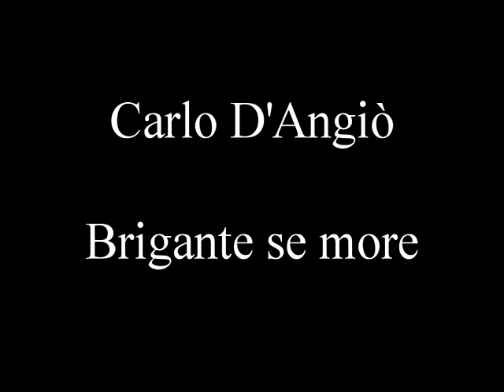Carlo D'Angiò - Brigante se more (live)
Viva il Sud: 11 brani inediti composti ed eseguiti da Carlo D'Angio, cofondatore della N.C.C.P. e dei Musicanova con Eugenio Bennato
Live! 12 brani storici dal vivo: Da la Tarantella del Gargano al Guarracino, da Nannarè a Quanno turnammo a nascere etc. etc.

CD1 1. Viva il Sud
2. Canzone di York
3. Mama O
4. Luna Luna
5. E Cammina Cammina
6. Rumba Algerina
7. Canzone d'ammore
8. Nun penzamme cchiù a dimane
9. Remember my Father
10. Pepe Nero
11. Sognando Domani

CD 2. 1. Riturnella
2. Tarantella del Gargano
3. Rodianella
4. Tammurriata di Giugliano
5. Quanno turnamme a nascere
6. E passata la vernata
7. Lo Guarracino
8. Nannarè
9. Ex Voto
10. Siente mò che t'aggia dì
11. Lu Diavolo s'arrecreia
12. Fronda 'e sotto o carcere